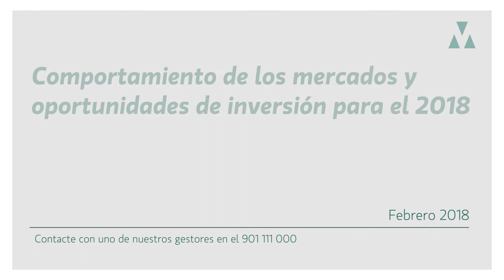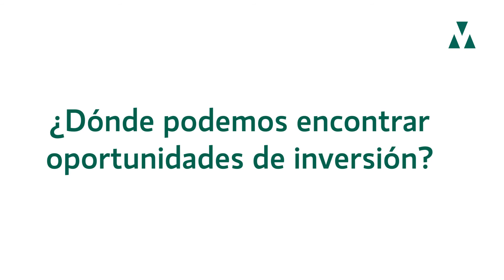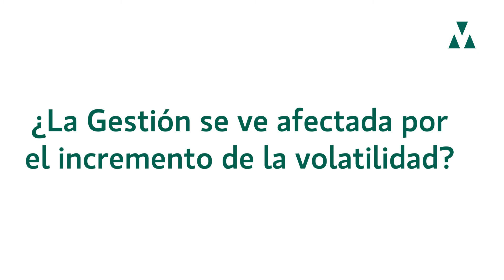Banca March: Comportamiento de los mercados y oportunidades de inversión para el 2018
Antonio López Silvestre, Responsable de Renta Variable Europea y Española, comenta el comportamiento de los mercados y el factor que ha empujado las bolsas en 2017 así como las previsiones en los mercados y oportunidades de inversión para el 2018.